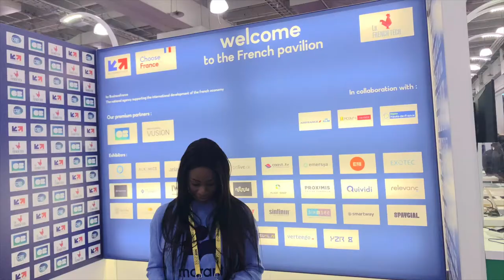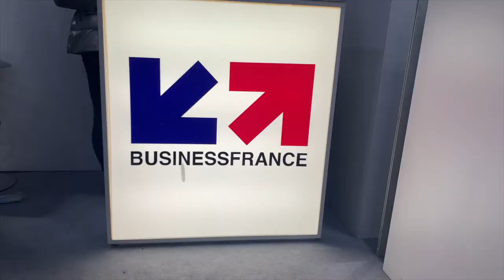NRF Retail's Big Show 2022 : After Movie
Discover our After Movie of the 2022 edition of the NRF Retail's Big Show, a must-attend event for the retail industry, which took place from January 16 to 18 in New York.
Business France supported onsite 29 innovative startups offering solutions around omnichannel, efficiency, customer experience and marketing.
In addition to a specific preparation phase (coaching, communication and discovery of the American, Brazilian, Mexican and Indian retail markets), the companies also benefited from a well-organized program on site: exhibition during the 3 days of the show, store tour of innovative stores in New York and a networking breakfast co-organized with La French Tech, articulated around a round table with quality speakers (L'Oreal, 1800Flowers.com, Interlace VC).

S'exporter à l'international peut s'avérer un vrai casse-tête.
Nous vous proposons de retrouver sur cet espace des informations sur nos outils pour votre développement à l'international et votre prospection. Cette chaine est reliée à Business France et plus largement la Team France Export qui dispose de 1500 collaborateurs situés en France et dans 64 pays, près à vous accompagner tout au long de votre projet.